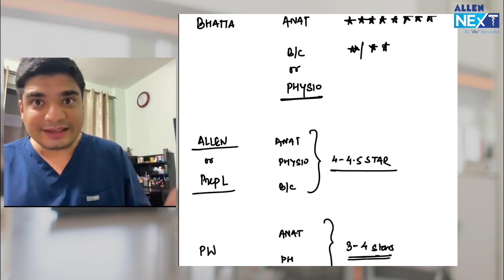Important Books for Physiology and Biochemistry | Prof 1 Students जरूर देखें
We understand that selecting the perfect book📕 for your Physiology and Biochemistry preparation can be a daunting and time-consuming task. 🤯

But worry not, because ALLEN NExT has got you covered❗

Dr. Anupama Chowdhry Devgan (Physiology) and Dr. Amit Jain (Biochemistry), the esteemed Prof 1 faculty are here to guide you in choosing the most suitable book for Physiology and Biochemistry.📚

📹 This video will ensure you have the right resources at your fingertips.📲